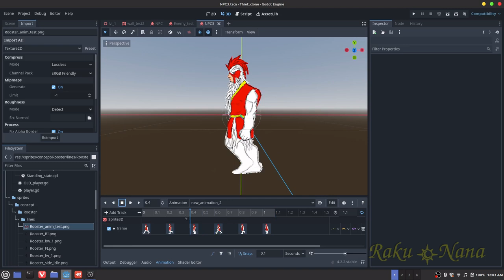Should I Dev Log?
To log or not to log. That is the question.